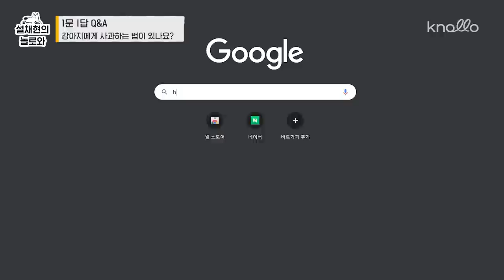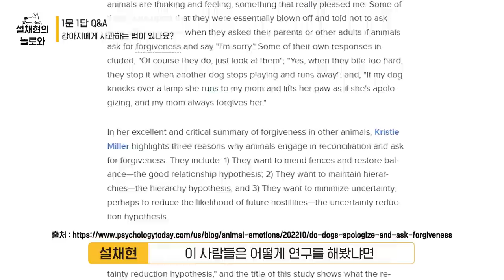강아지한테 '미안해🙏🏻'라고 말하면 알아들을까요? 🍎 l 1문 1답 Q&A l 설채현 행동학 수의사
강아지한테 '미안해🙏🏻'라고 말하면 알아들을까요? 🍎

오늘은 많은 분이 궁금해하고, 알아야 할 정보입니다!

우리 강아지들에게 사과하는 법인데요!

강아지에게 사과할 일을 안 만드는 것이 최고겠지만
어쩔 수 없는 순간들이 일어나잖아요. 🥲

그럴 때 '미안해~'라고 말하면 아이들이 알아들을까요? 🤔
아이들에게 정확하게 사과하는 법 알려드릴게요. 🍎

0:00 오늘의 Q&A 스타트 ✔️
0:17 강아지에게 사과하는 방법이 있을까요? 🍎
0:25 보호자라면 공감할만한 어쩔 수 없이 미안해지는 순간들 😭
0:42 사과하는 방법 알려드려요. 🙏🏻
1:32 강아지들끼리 서로 화해하는 방법부터 알아봐요. 😊
3:26 그럼 보호자가 강아지에게 사과하는 방법은요? 😯
4:23 오늘의 마무리 🔚